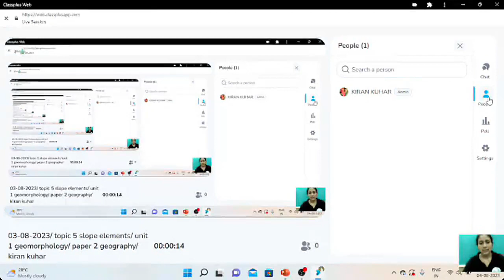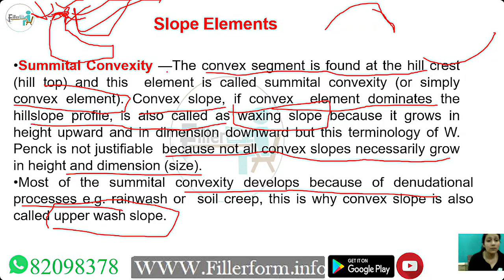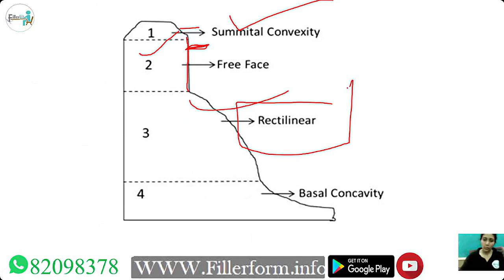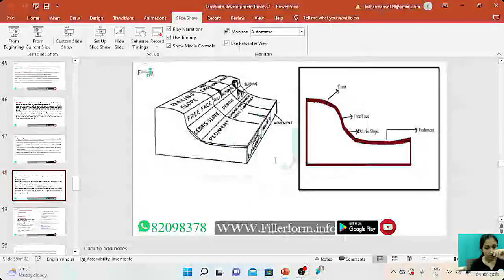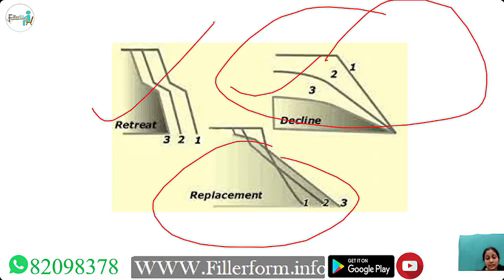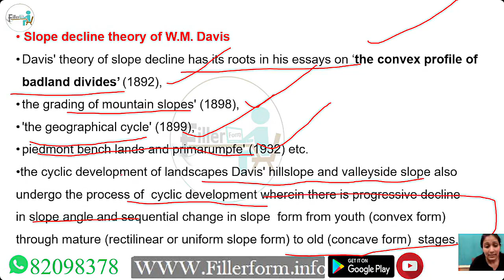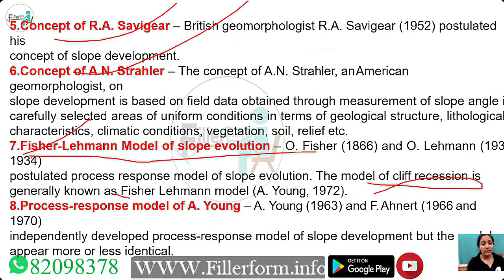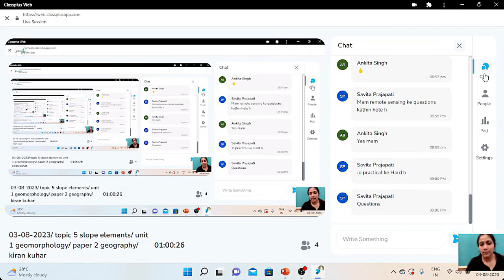04 08 2023 topic 4 landform development theory unit 1 geomorphology paper 2 geography kiran kuh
ugc net preparation june 2023